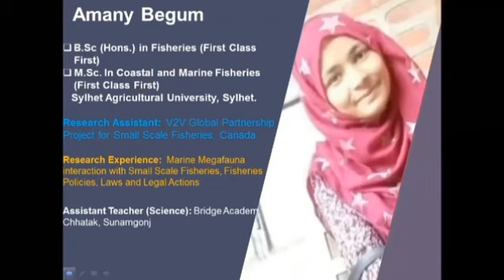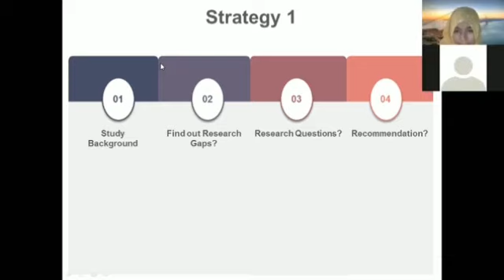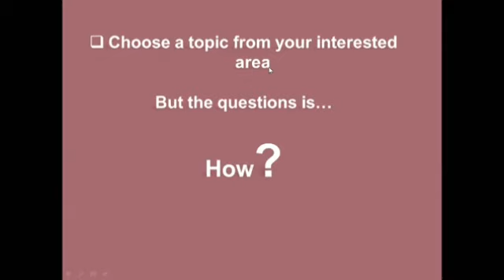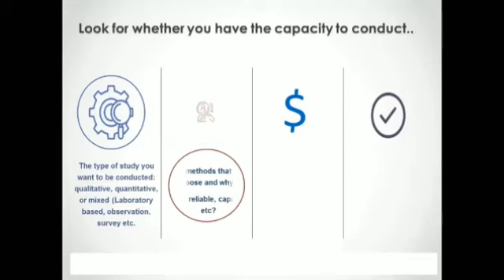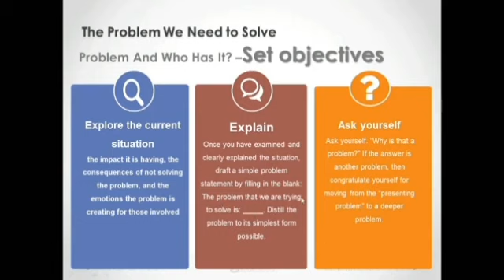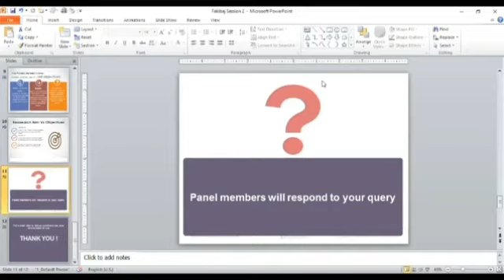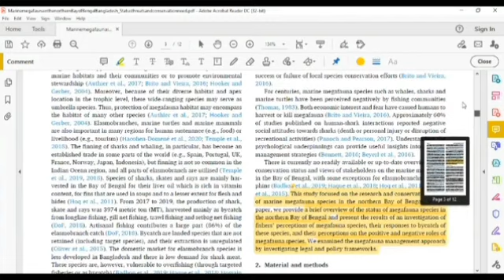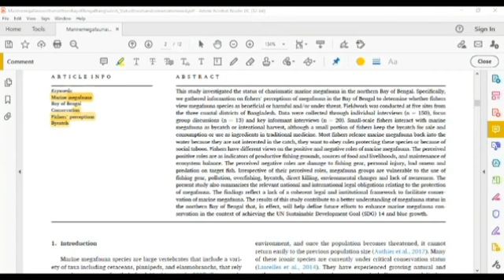কিভাবে লিখবেন রিসার্চ অবজেক্টিভ | How to select research objectives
গবেষণার শুরুতে রিসার্চ টপিক সিলেক্ট করতে আমাদের একটু অসুবিধা হয়ে থাকে। স্পেশালি যারা একদম নতুন তাদের ক্ষেত্রে এই সমস্যাটা বেশি হয়ে থাকে। পাশাপাশি অবজেক্টিভ সেট করাটাও কঠিন মনে হয় কিছুটা। ফাঁকিবাজ গবেষকের ইন্টার্নদের নিয়ে আলোচিত সেমিনারটাতে রিসার্স টপিক সিলেক্ট ও অবজেক্টিভ সেটাপ নিয়ে বিস্তারিত আলোচনা করা হয় ভার্চুয়াল প্লাটফর্মে। আলোচনাটা আশাকরি নতুনদের কিছুটা হলে উপকারে আসবে।